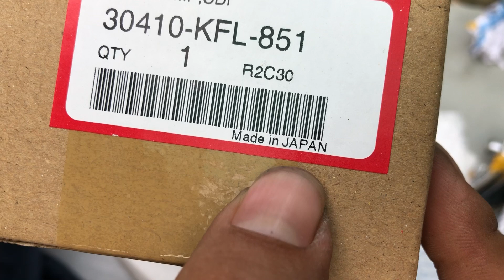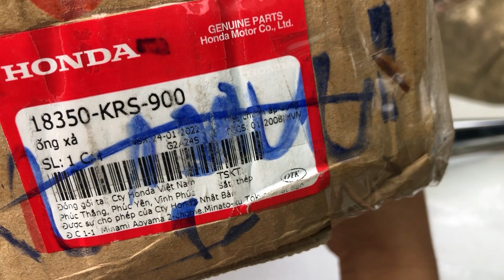Phuộc-bình xăng con-bô-lửa-ổ khoá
Mua bán phụ Tùng xe máy của vũ an Giang 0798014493